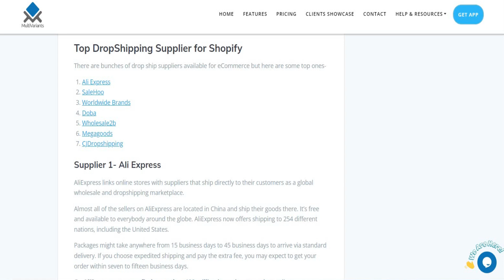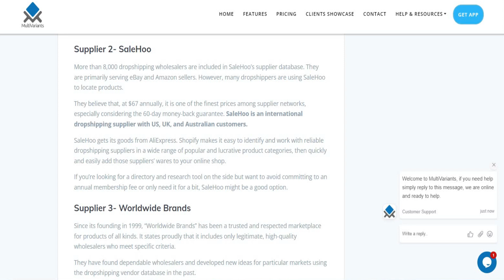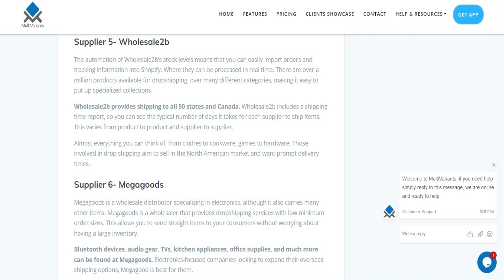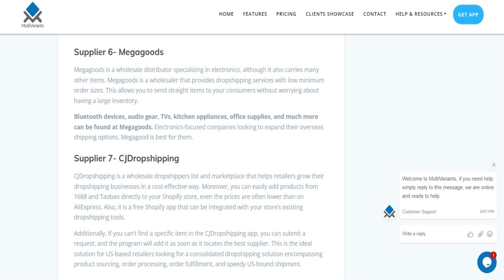Best Shopify Suppliers Best Dropshipping Companies for Shopify